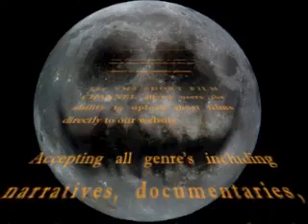VMS Upload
Sargon Rules!